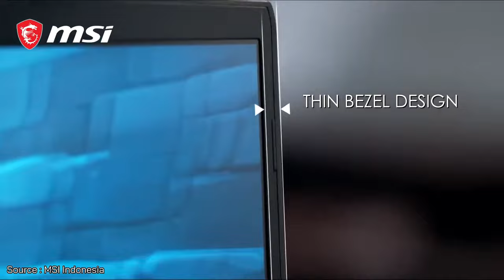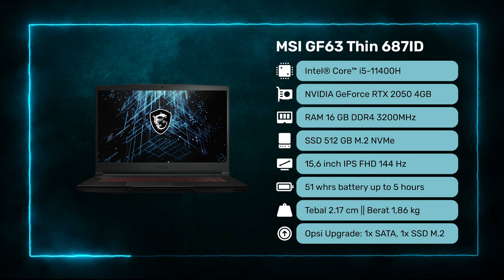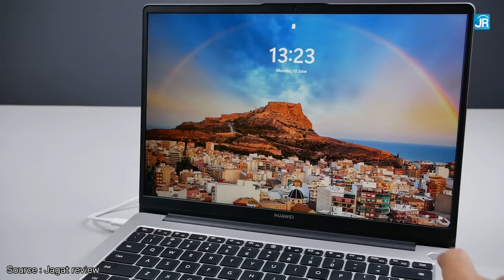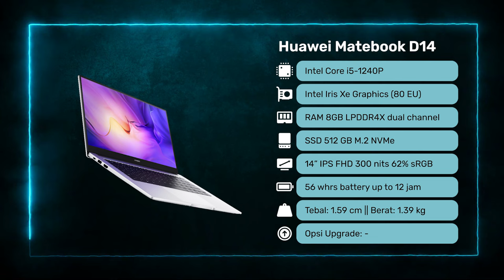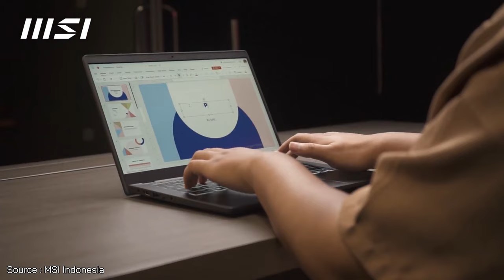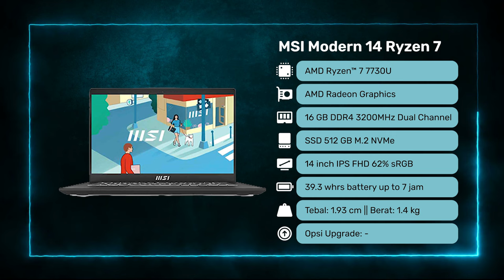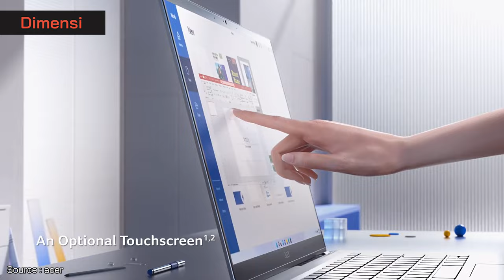Laptop 9 Jutaan Terbaik Akhir 2023! – Dapet RTX3050 + Produktivitas Lancar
Yo guys!
Kita akan membahas Laptop 9 Jutaan Terbaik Akhir 2023. Akhir tahun merupakan waktu yang tepat untuk membeli laptop 9 jutaan terbaik. Dengan budget 9 jutaan, kamu sudah bisa dapetin laptop 9 jutaan dengan spek intel core i5 1335U, RAM 16GB dual channel, bahkan NVIDIA RTX3050 lho! Yuk simak videonya dan temukan laptop 9 terbaik untukmu.

Salam Gadgeters!

0:00 Intro
0:15 Laptop 9 Jutaan mulai asik ni
0:44 Laptop Terbaik No 1
3:28 Kesimpulan Laptop No 1
3:41 Laptop Terbaik No 2
5:39 Kesimpulan Laptop No 2
5:52 Laptop Terbaik No 3
7:42 Kesimpulan Laptop No 3
7:55 Laptop Terbaik No 4
9:32 Kesimpulan Laptop No 4
9:45 Laptop Terbaik No 5
11:21 Kesimpulan Laptop No 5
11:34 Kesimpulan Video

~Link Pembelian~
Laptop Terbaik No 1

~Sumber Footage~
Thanks to:
1. MSI Indonesia  : @MSI_Indonesia
2. Acer : @Acer
3. Huawei Mobile : @HuaweiMobile
4. Jagat Review: @JagatReview

-Copyright-
Title 17, US Code (Sections 107-118 of the copyright law, Act 1976):